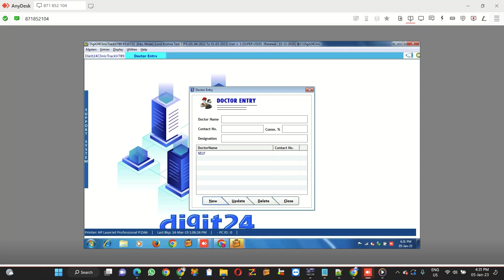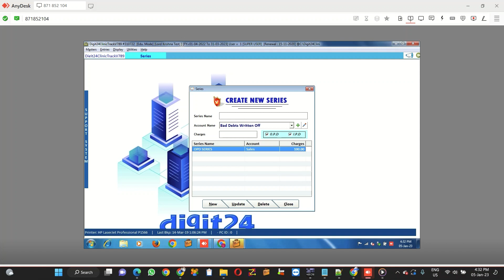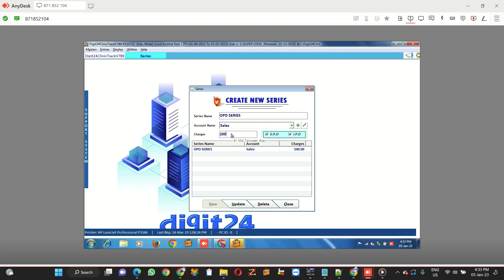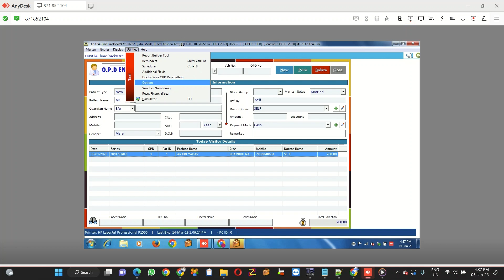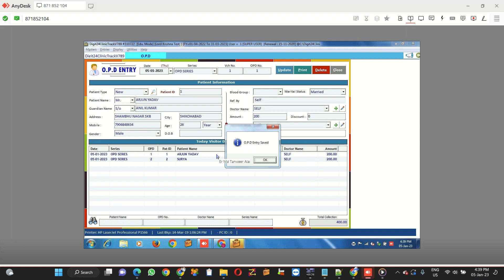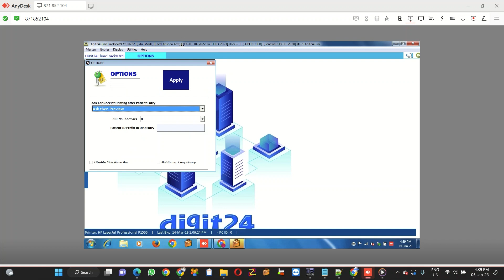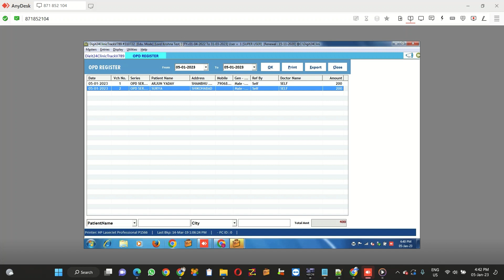Live Clinic/Hospital Software Training with our Client | Complete Software | Part-H7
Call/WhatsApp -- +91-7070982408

Clinic Software
Hospital Software
Doctor Software
Software for Doctor, Clinic & Hospital
Hospital Management Software
Clinic Management Software
Doctor Management Software
Doctor Prescription Management Software
Accounting & Billing Software for Hospital Management System
Best Hospital Management Software
Top Doctor, Clinic & Hospital Software
Accounting & Billing Software
Software Development
ERP

Complete Accounting & Billing Software for Clinic, Hospital & Doctor in Hindi - Watch Complete information about Software for any kind of Hospital Management System. Here you will get complete solution for your Clinic and Hospital Management Software.

COMPLETE ACCOUNTING & BILLING SOFTWARE FOR CLINIC, HOSPITAL & DOCTOR - This Software is specially designed for Clinic, Doctor & Hospital Management System to maintain complete record of patients with IPD, OPD, DOCTOR PRESCRIPTION, Accounting and complete Billing, Medicine Stock, Inventory Stock, Advance Payment & Balance Sheet WITH Ledger Book Facility. This software is super easy to handle and comes with fast Implementation. This Software provides you Complete customizable options with own Clinic or Hospital Services.

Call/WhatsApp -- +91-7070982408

In this present and digital era, hospital management software (HMS) plays a significant role in improving the day-to-day operations of healthcare facilities and diagnostic centers. So get Digit24 Hospital Management Software to gain control of the medical, legal, and administrative aspects of hospital operations in an organized manner.

Digit24 provides Software for Doctor, Clinic & Hospital which integrated new generation hospital management software which converges latest technology and your administrative process to manage work process within the hospital.

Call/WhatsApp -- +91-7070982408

Do You want to Computerize and Grow Your Clinic & Hospital ?

This Hospital Management System is an easy-to-use OPD management software designed for clinics of all sizes. This software offers useful features to take care of asset management, case management, patient location/monitoring management, disease/surgery/discharge management, patient flow management appointment, admission, bed/prescription management to help healthcare centers deliver patient-centered services.

HMS software is specially designed for small clinics to large multi-speciality hospitals. It covers all aspects involved in running a day to day operations.